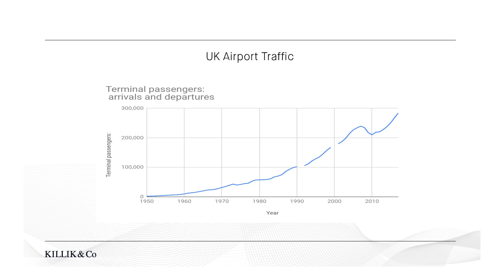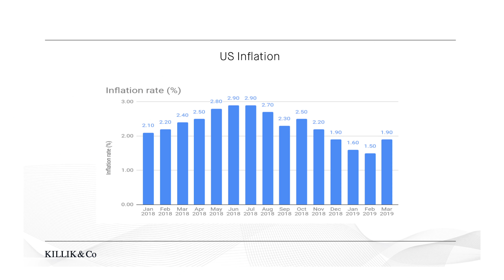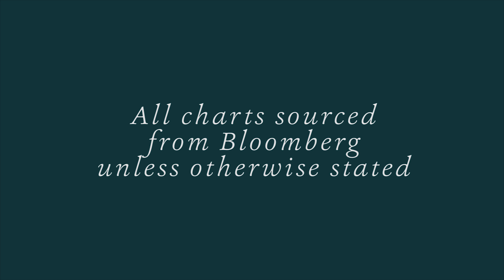Killik & Co's Market Update: 2nd May 2019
Rachel Winter looks at the growth of airport traffic in the UK, the Federal Reserve’s latest interest rate decision, and the restructuring of Phillip Green’s Arcadia as the company strives to reduce its rent bills.

To receive regular Market Updates straight to your inbox, sign up to our newsletter

We are an independently owned investment house that has been advising clients on how to save, plan and invest for almost 30 years.